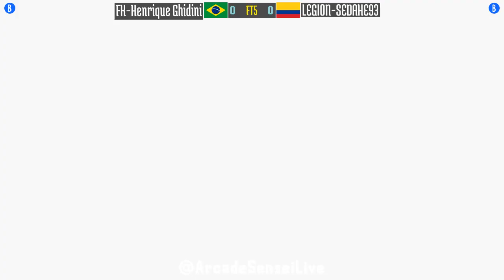FT5 @kof97: FK-Henrique Ghidini (BR) vs LEGION-SEDAHE93 (CO) [King of Fighters 97 Fightcade] Feb 16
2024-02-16: FK-Henrique Ghidini (BR) vs LEGION-SEDAHE93 (CO) [FT5 @ King of Fighters 97 @ Fightcade]